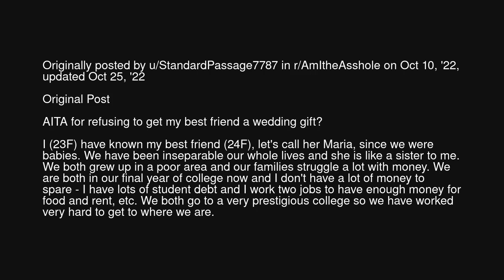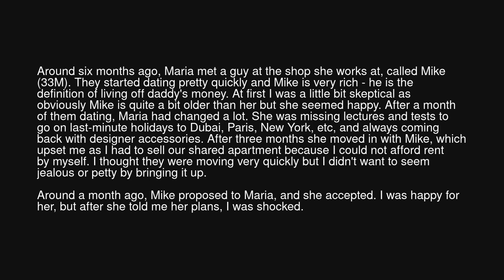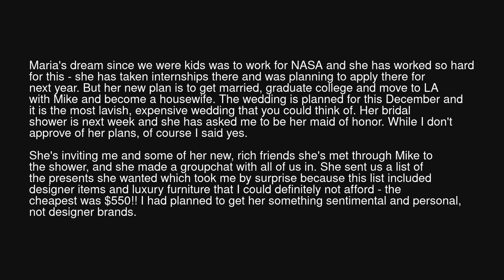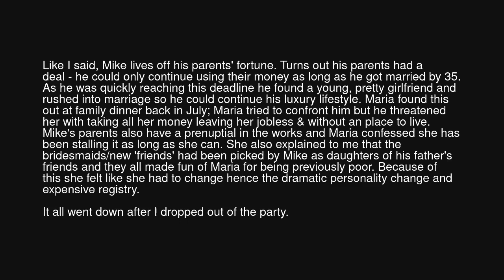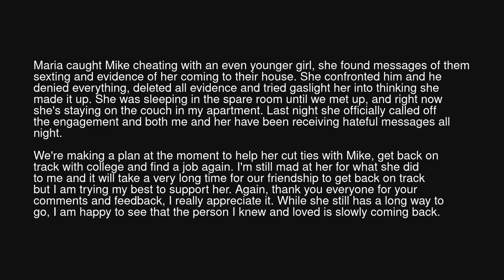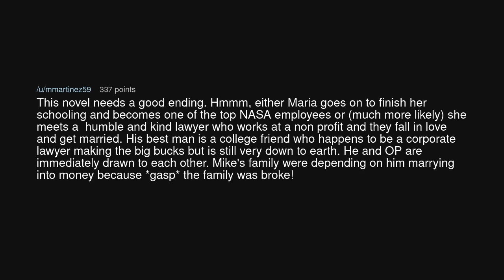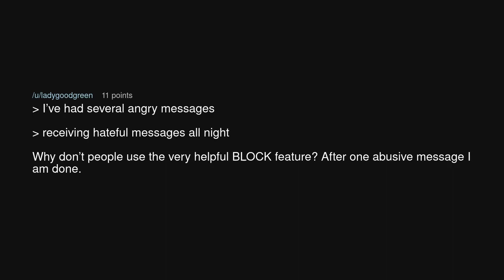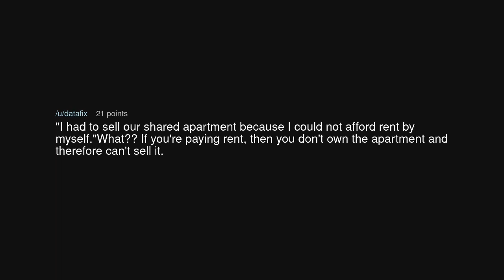OP's Best Friend Demands Expensive Wedding Gifts (AITA Oct 25, '22)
OP's Best Friend Demands Expensive Wedding Gifts (AITA Oct 25, '22) (r/BestofRedditorUpdates)

Source: KittenDealinMama on Reddit (link removed at the insistence of YouTube)